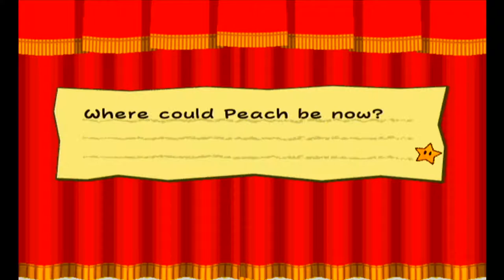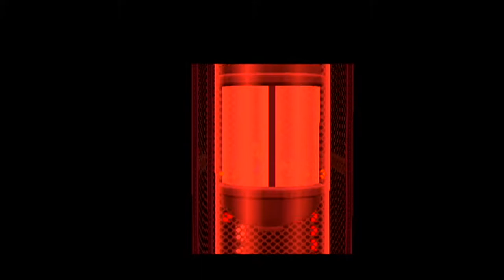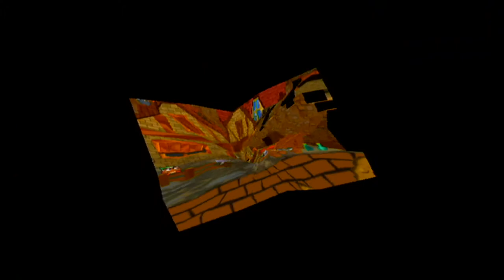cdrom1019 Plays| Paper Mario TTYD Danger Mario pt 17 | Make the X-nauts suffer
Whaddup! Cdrom1019 here. Time to lay siege to the X-naut base. Hold on peach, we're coming!
=Credits=